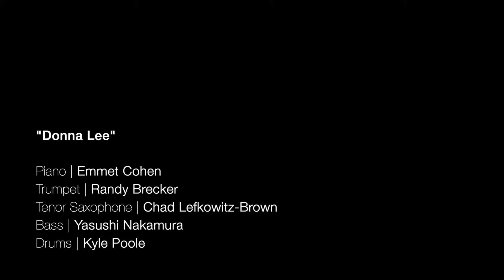Emmet Cohen w/ Randy Brecker & Chad LB | Donna Lee